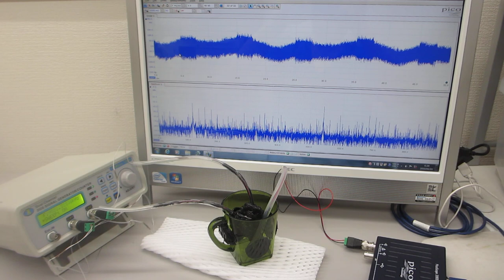スイープ発振とパルス発振の組み合わせによる、超音波の非線形制御実験（超音波システム研究所）